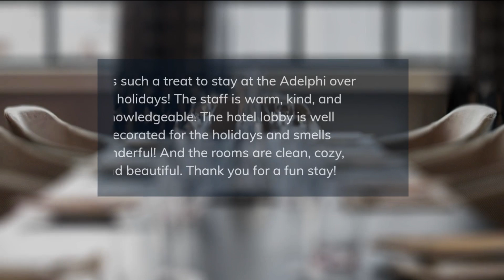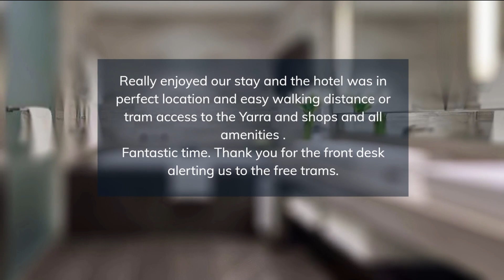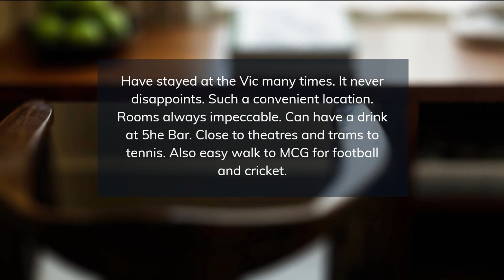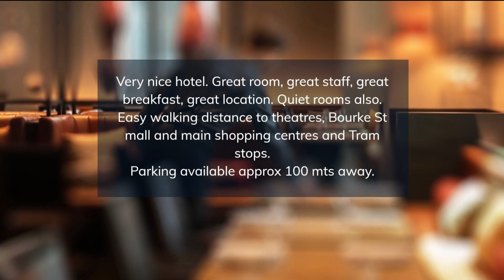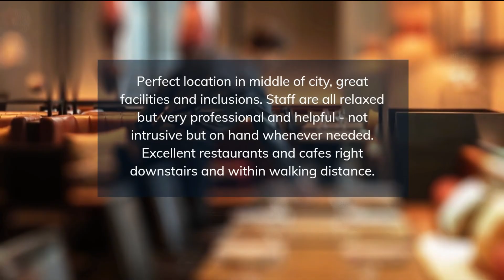TOP 5 BEST family resorts in MELBOURNE, AUSTRALIA [2024, PRICES, REVIEWS INCLUDED]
In this video, we listed the top 5 family resorts in MELBOURNE, AUSTRALIA. We made this list based on personal opinion and tried to list them based on their price, quality, location, and more.

Check the prices and availability:
Top 5. Adelphi Hotel Melbourne
Top 4. Grand Hyatt Melbourne
Top 3. The Victoria Hotel Melbourne
Top 2.  Hilton Melbourne Little Queen Street
Top 1. Next Hotel Hilton Melbourne

Timeline
0:00 Intro
0:30 Top 5. Adelphi Hotel Melbourne
1:25 Top 4. Grand Hyatt Melbourne
2:20 Top 3. The Victoria Hotel Melbourne
3:15 Top 2. Hilton Melbourne Little Queen Street
4:10 Top 1. Next Hotel Melbourne